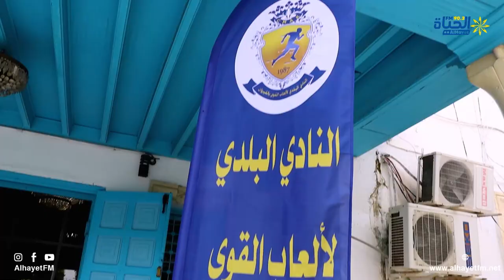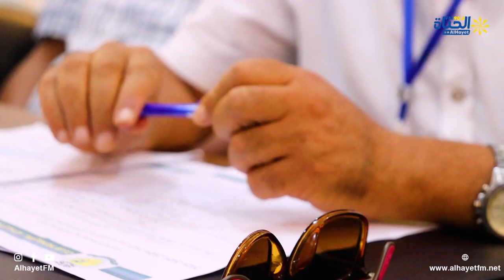الجلسة العامة الانتخابية للنادي البلدي لألعاب القوى بالقيروان